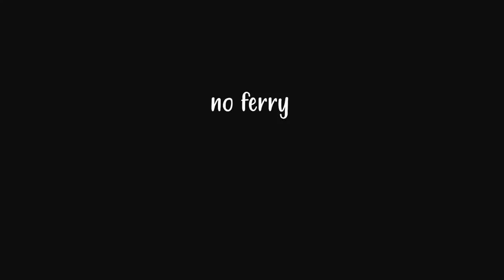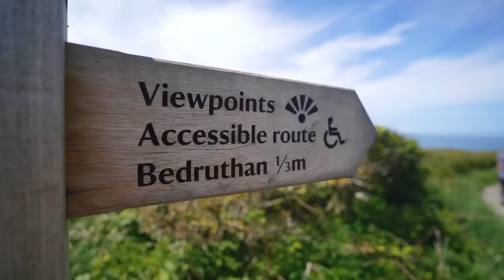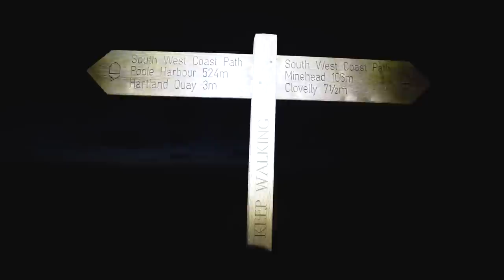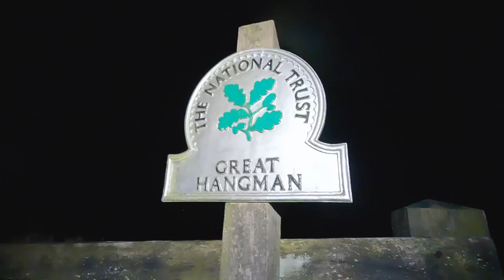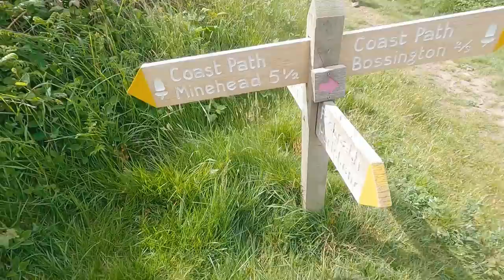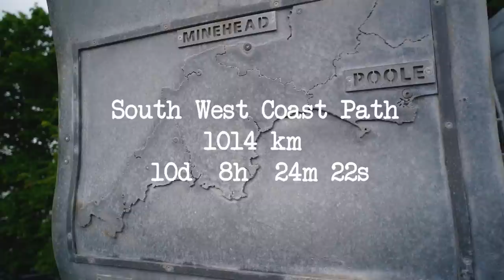WILL HE MAKE IT? | South West Coast Path FKT | WORLD RECORD ATTEMPT (Ultramarathon UK)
This was genuinely one of most challenging things we've ever agreed to be a part of. Being crew members for an Ultramarathon World Record attempt has shown us that the south west coast path of England is both beautiful and brutal all at once. The terrain is stunning, isolated, wild and wonderful. This makes for some seriously challenging meetups and runs. The SWCP has changed us!! As sleep deprivation kicks in it becomes a struggle for everyone involved. The physical and mental fatigue an ultra runner experiences is inconceivable to mere mortals such as us.

This was a whole new way to do vanlife. Hugging the coastline and Cornwall, Devon and Dorset with our tiny home on wheels, we only wish we weren't on such a strict time line!!! We will be back for you someday under much less stressfull circumstances!

📍 Cremyll
📍 Mevagissey
📍 Lizard Point
📍 Penzance
📍 Lands End
📍 Porthtowan
📍 Port Issac
📍 Combemartin
📍Minehead

⤈ VIDEO CHAPTERS ⤈
 0:00 – 1:15 - WHAT IS HAPPENING
1:15 – 02:30 – Day 4
02:30 - 03:43 – Day 5
03:43 – 06:59 – Day 6
06:59 – 10:56 –  Day 7
10:56 – 12:23 – Day 8
12:23 - 16:58 - Day 9
16:58 - 20:25 – Day 10
16:53 – 24:07 – The FINAL DAY
24:07 - 24:42 – The End

We are Philly and Keely and we live full time in our tiny home on wheels Martha. After building our DIY home in a Citroen Relay camper we spent a year living on the streets of London before quitting our jobs only to be met with lockdown. So after waiting for six months for the borders to reopen in Ireland we have finally hit the road in June 2021 and spent 90 days enjoying vanlife in Spain. Then we spent the next two months enjoying vanlife in Croatia before heading onto Serbia which stole our hearts. Now we have journeyed from there into Turkey where we are meeting lots of fellow vanlifers.

Sony a7C Our beautiful new camera
Rode Micropro+
DJI Osmo Pocket

Sony RX100 Vii Camera

⤈ VANLIFE ESSENTIALS ⤈
Coffee Pot